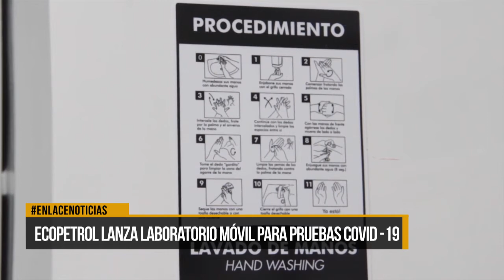Ecopetrol lanza laboratorio móvil para pruebas Covid-19